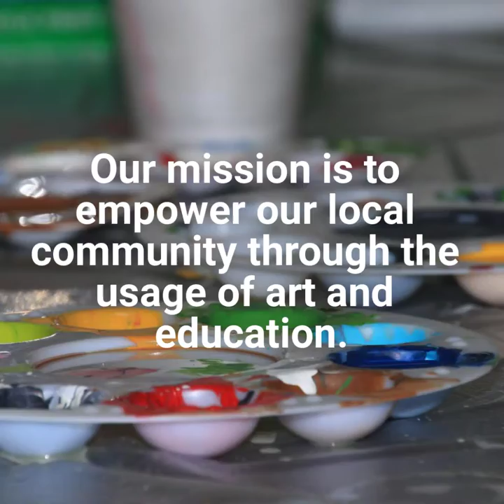Paint Poplar's Water Tower Mural Project Presentation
Presenting the Water Tower Mural and painting it will begin February 2018.  The project itself is in progress with art workshops at Paint Poplar.  Like our Paint Poplar Facebook page and website at PaintPoplar.org for updates and announcements.